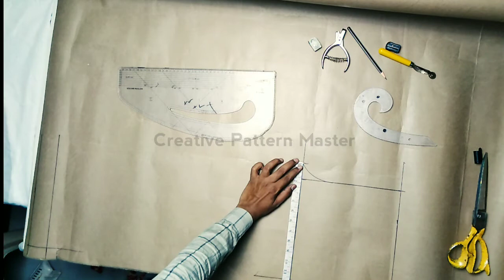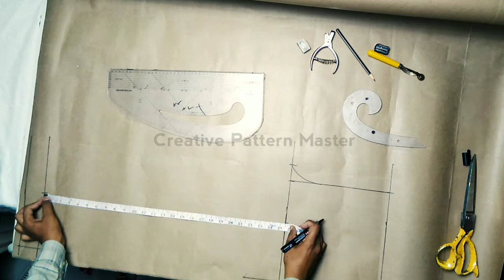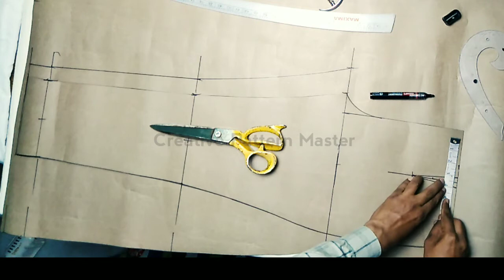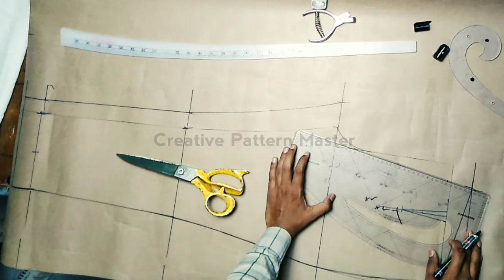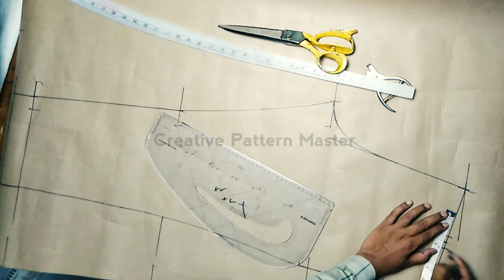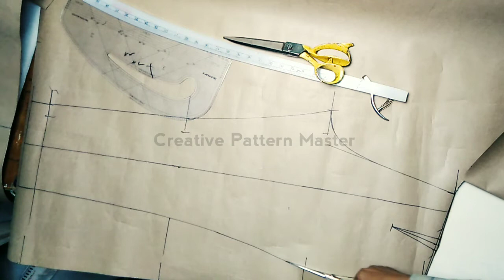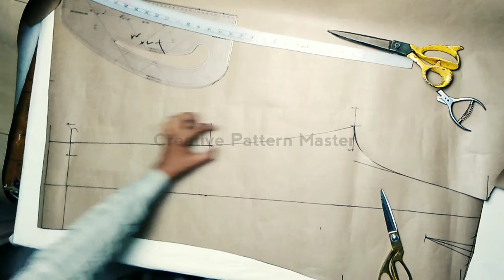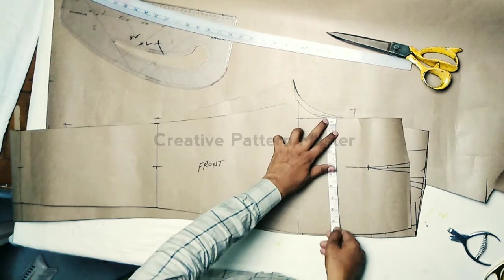ladies pant cutting | Women fitting pant cutting | How to make women basic pant pattern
दोस्तों इस वीडियो में आप देखेंगे कि किस तरह से आप लेडिज पैंट की कटिंग कर सकते हैं वो भी बोहोत आसान तरीखे से और Pattern भी बना सकते हैं, इस वीडियो में मैंने आपको बोहोत आसान तारीखे से बताया है कि आप एक फीटिंग की पेंट किस तरह से काट सकते हो, और इस तारीखे से आपको किसी ने नहीं बताया होगा, तो Please वीडियो को पूरा देखें और बताएं कि आपको वीडियो कैसी लगी।